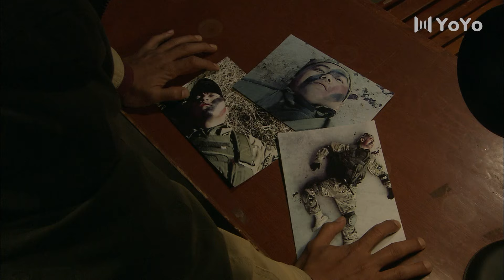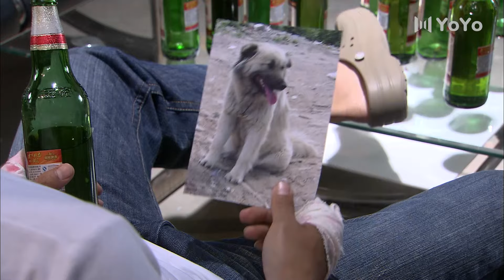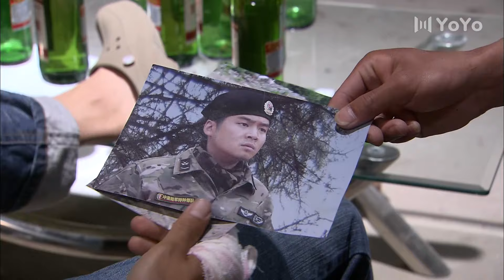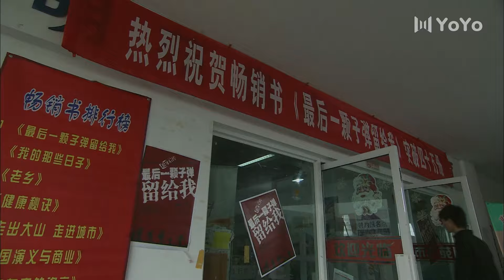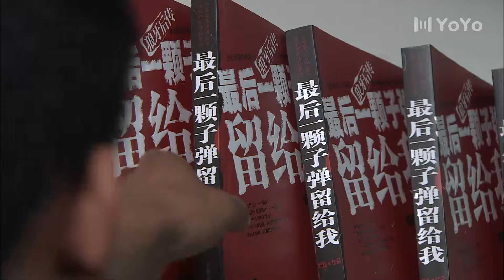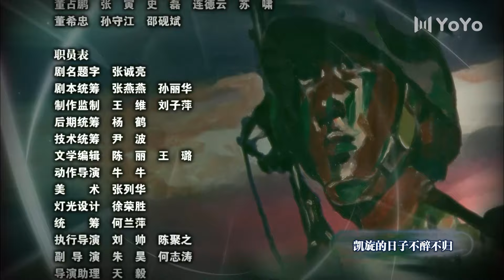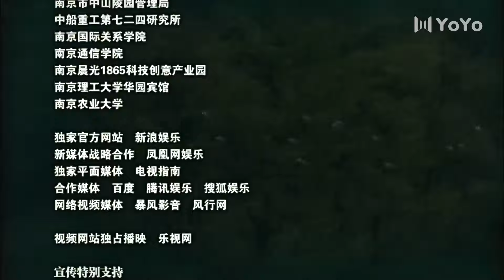【经典重制】 我是特种兵 24丨子弹上膛（谷智鑫/徐佳/任天野/王劲松/侯勇/杨烁）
该剧是根据刘猛的小说《最后一颗子弹留给我》改编而成，讲述了中国人民解放军陆军特种部队孤狼特别突击队残酷悲壮、铁血精诚的训练和生活，以及六人之间的战友情和兄弟情的故事。